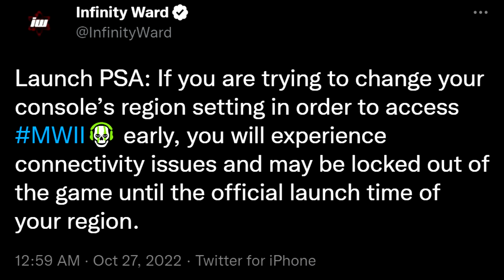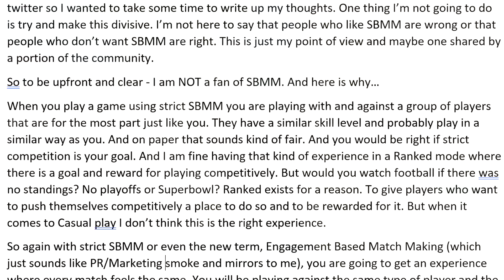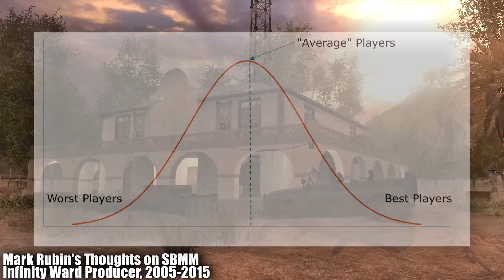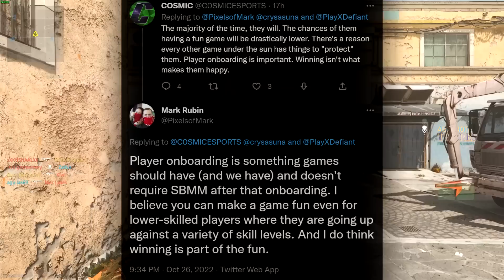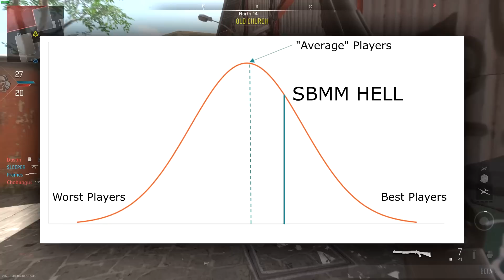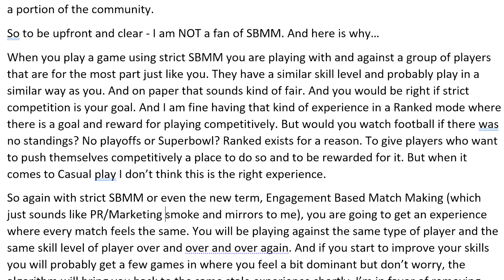"SBMM IS BAD!" Former Infinity Ward Dev Explains Why SBMM Hurts Call of Duty Players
As the official launch of MW2 begins, it's time to rehash everyone's favorite topic... Skill Based Matchmaking!